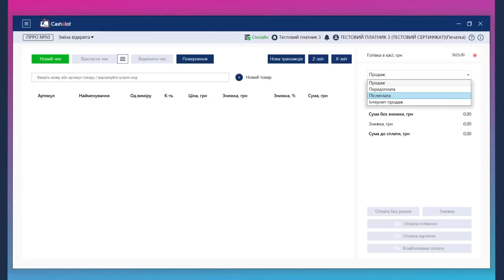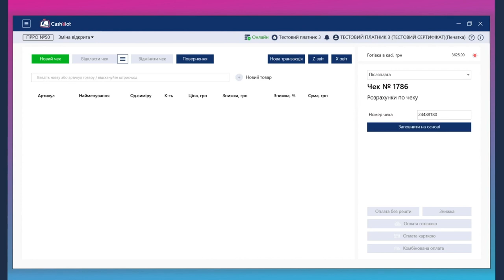Вирішено все 🔥 Аванс, повернення товару і інші проблеми в ПРРО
Вирішено все 🔥 Аванс, повернення товару і інші проблеми в ПРРО 🚀 ПЕРЕГЛЯНЬ!

ТАЙМ-КОД ⏯
00:00 - 00:36 Вступ до відео про типові питання по ПРРО
00:37 - 02:14 Аванс, передоплата, післяплата в ПРРО
02:15 - 03:54 Повернення, скасування чеку у ПРРО
03:55 - 05:46 Службове внесення, службова видача у ПРРО
05:47 - 07:34 Помилка в чеку, як виправити?
07:35 - 09:07 Сервер ліг, що робити?
09:08 - 10:07 ПРРО для вагових товарів - кілограми, грами і тд
10:08 - 10:50
10:51 Завершення відео про типові питання по ПРРО